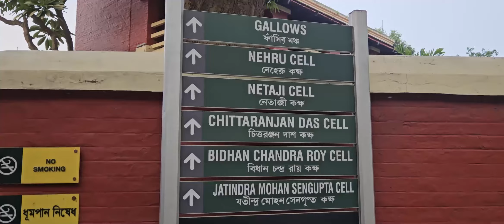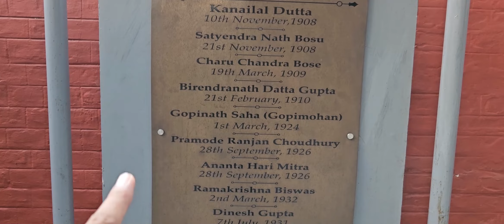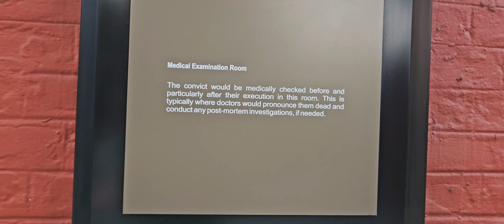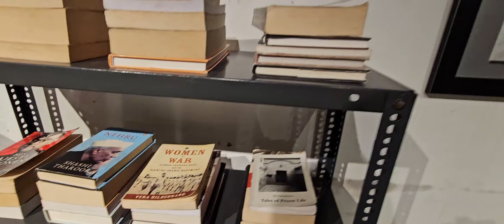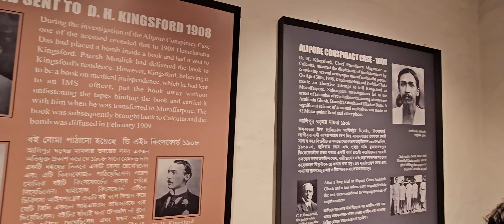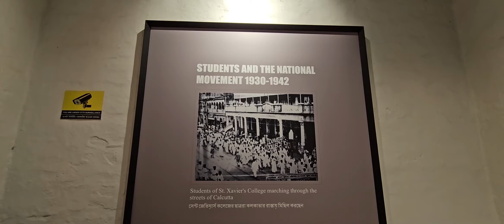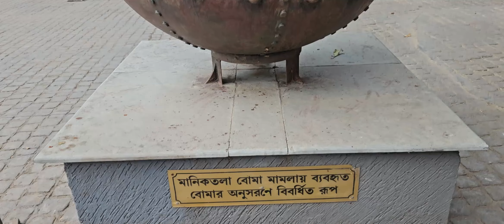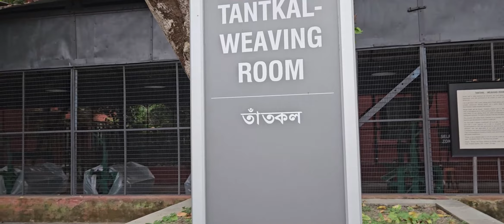ALIPORE JAIL MUSEUM-KOLKATA || ALL DETAILS-TIMINGS,TICKETS EXPLAINED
THE ALIPORE CENTRAL CORRECTIONAL HOME OR JAIL IS A NATIONAL HISTORIC LANDMARK LOCATED IN THE HEART OF KOLKATA#THIS 116 YEAR OLD BUILDING , ALONG WITH THE PRESIDENCY JAIL, IS ON THE GRADE 1 LIST OF HERITAGE SITES OF KOLKATA#CONSTRUCTED IN 1906 , AND SPREAD OVER 15.2 ACRES, THIS COLONIAL ERA INSTITUTION ABUTS TOLLY'S NULLAH AND CAN BE IDENTIFIED EASILY WITH ITS CHARACTERISTIC BRICK-RED WALLS. WITHIN THE PREMISES ONE CAN SPOT THE ALIPORE JAIL PRESS BUILDING, THE CENTRAL WATCHTOWER, OVER A DOZEN BUILDINGS WHICH SERVED AS PRISON CELLS AND WARDS, AND THE ALIPORE JAIL HOSPITAL BUILDING. NOTABLE FREEDOM FIGHTERS WHO WERE INCARCERATED HERE INCLUDE JAWAHARLAL NEHRU, SUBHAS CHANDRA BOSE, CHITTARAJAN DAS, DINESH GUPTA, DR. BIDHAN CHANDRA ROY TO NAME A FEW. IT SERVED AS ACORRECTIONAL HOME TILL 2019 WHEN THE INMATES WERE SHIFTED TO BARUIPUR, ON THE OUTSKIRTS OF KOLKATA. FROM BEING A SILENT WITNES TO THE BRUTALITIES INFLICTED ON THE FREEDOM FIGHTERS OF THE COUNTRY , THE ALIPORE CENTRAL CORRECTIONAL HOME IS NOW TRANSFORMED AS A MEMORIAL AND MUSEUM TO HONOUR THE SACRIFICE OF THOSE WHO FOUGHT FOR THE INDEPENDENCE OF INDIA.
ALIPORE MUSEUM:-
17 JUDGES COURT ROAD ,ALIPORE,

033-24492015 (for information related to museum opening,closing time,tickets fare etc )